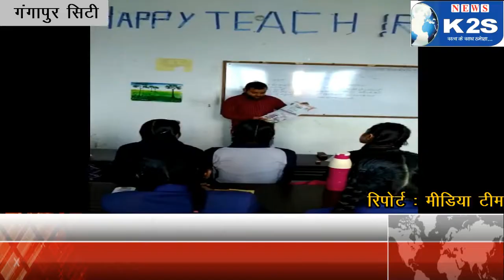अन्नकूट प्रसादी में उमड़ा जनसैलाब ।विदाई समारोह में हुए सांस्क्रतिक कार्यक्रम ।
News
Breaking News
Latest News
Hindi News
Big Breaking
News in hindi
Weird News
Exclusive News
India News
News India
K2S News